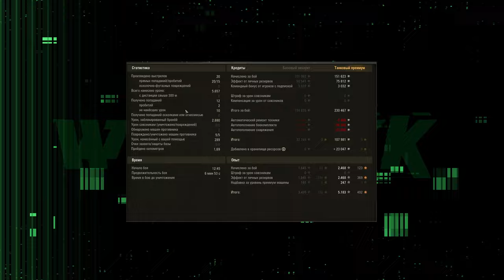ИГОРЬ В ДЕЛЕ - ОНЛАЙН НА ПРЕДЕЛЕ 🔴 ИНТЕРВЬЮ С ГЕЙМ-ДИЗАЙНЕРОМ 🔴 МИР ТАНКОВ